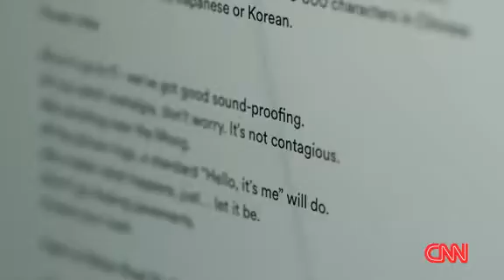Video: Airbnb offers a stay in Abbey Road Studios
A competition organized by Airbnb is giving music lovers a chance to spend the night at London's iconic Abbey Road studios. CNN's Nina dos Santos has the details.